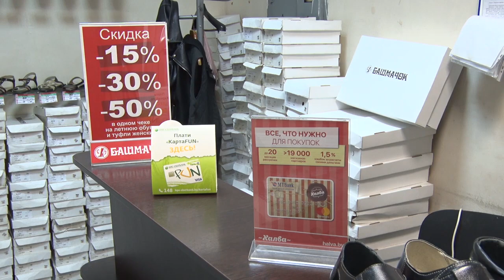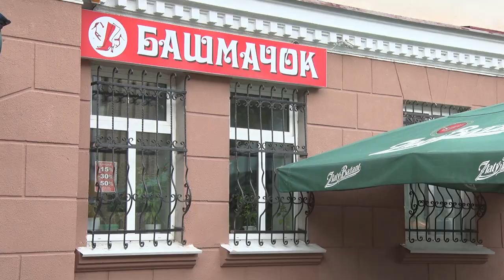ЗА ОБУВЬЮ − В «БАШМАЧОК»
Магазин «Башмачок» предлагает покупателям качественную и практичную обувь собственного производства. Адреса бутиков: Бобруйск − улица Советская, 93.  Костюковичи – Базарная площадь.